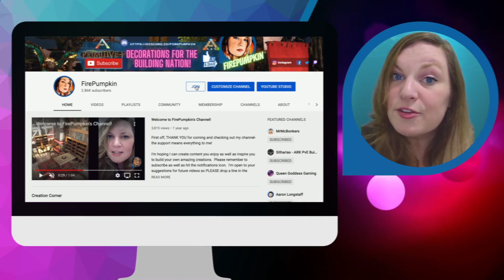Ark Survival | Member Exclusive Content SNEAK PEEK | November Content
*Nitrado Partnership*: Thank you to the good people at Nitrado for sponsoring my Xbox server to host competitions, streams, and collaborations!

Xbox | Vanilla and Prim+ | Clipping Enabled

Join my Collaboration Discord Community with Ark Survival Guide- for players, builders, server owners, and content creators.  We also have an Xbox/Win PC (not steam) Crossplay enabled 9 Map Cluster!